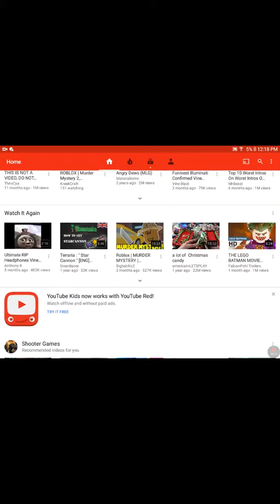Rip headphone users challange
Will I die watching this video!?